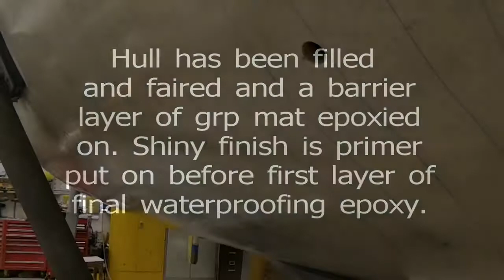Epoxy coating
As the final part of the osmosis treatment a layer of GRP mat has been epoxied on followed by five coats of epoxy. This video shows the hull just before the first epoxy coat and after the first coat has bee painted on.